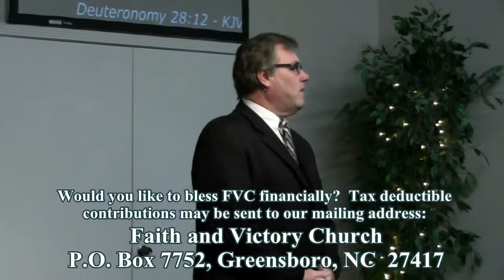(FVC 11/10/13 AM) Defeating the Spirit of Poverty!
Pastor Ed gives many examples of how the spirit of poverty is trying to deceive our country, and even the church!  We must take a stand against this, and get in faith, both for our personal finances, and for our local church as well!